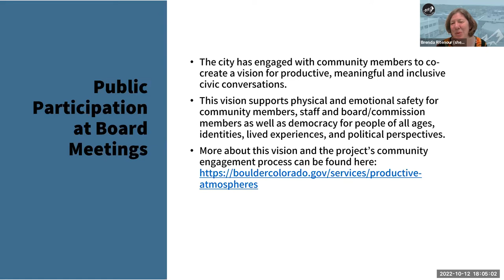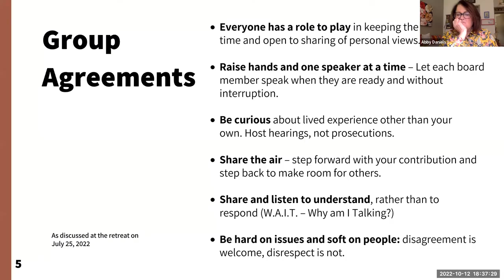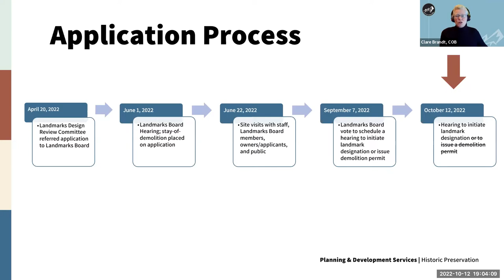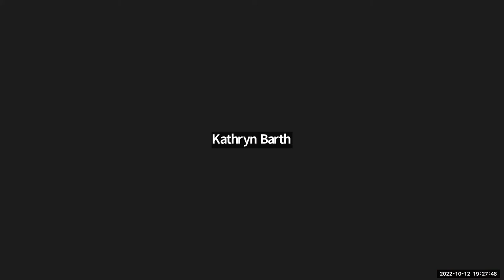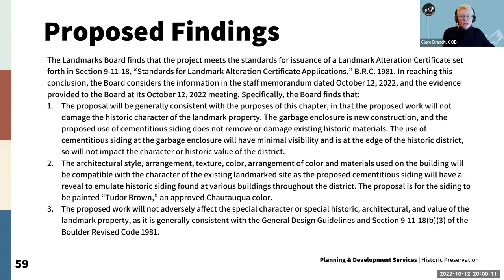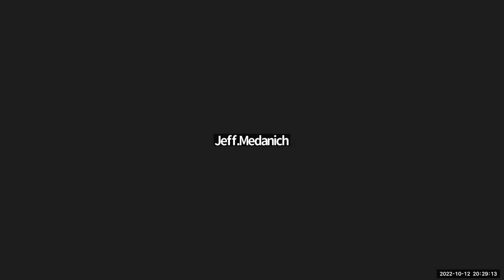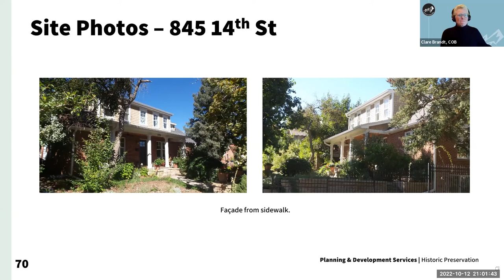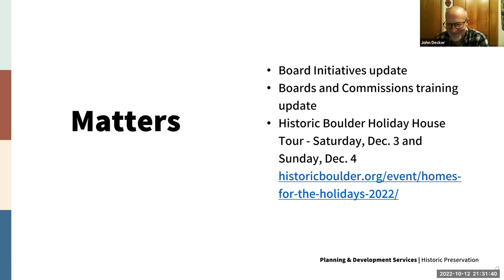10-12-22 Landmarks Board Meeting